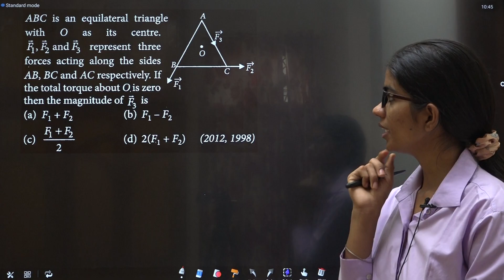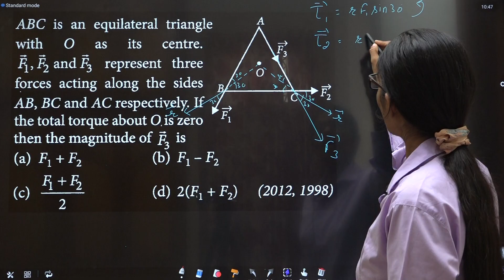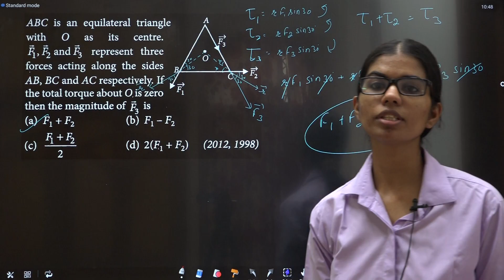ABC is an equilateral triangle with O as its centre. vec F_{1} , vec F_{2} and three RT DTS 03 Q9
ABC is an equilateral triangle with O as its centre. vec F_{1} , vec F_{2} and vec F_{3} represent three forces acting along the sides AB, BC and AC respectively. If the total torque about O is zero then the magnitude of vec F_{3} is